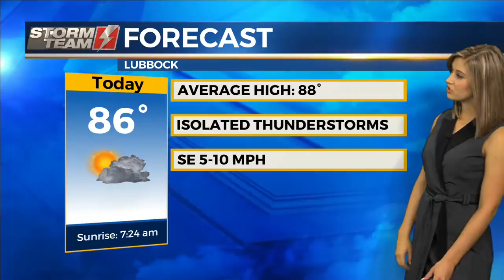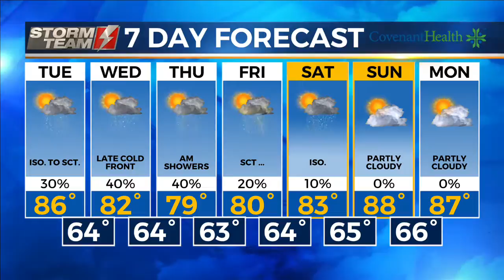KAMC HD Storm Team Weather Webcast 9.4.18